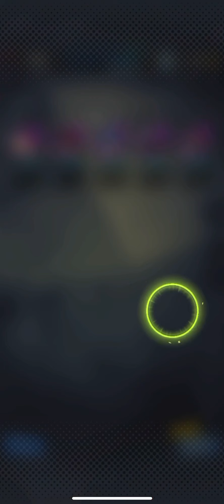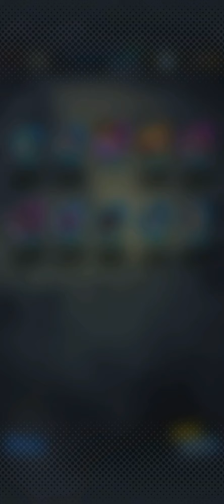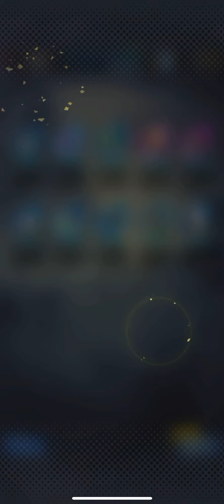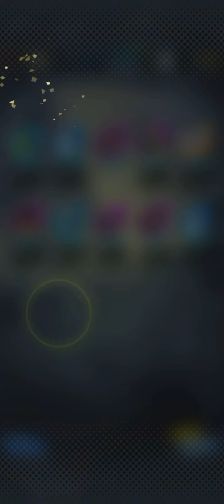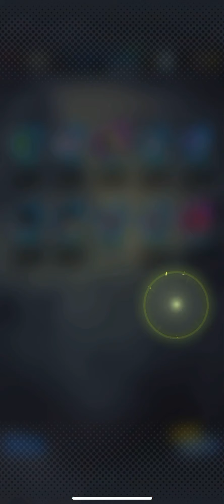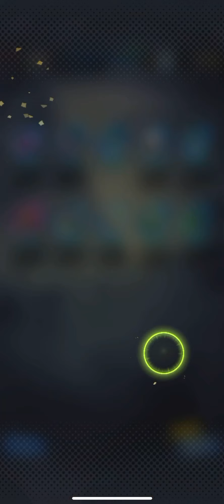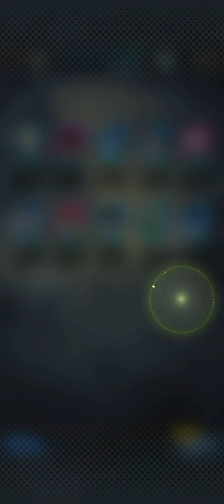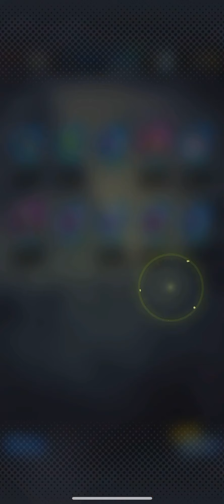Ultra Instinct Goku All Steps Summons Dragonball Legends